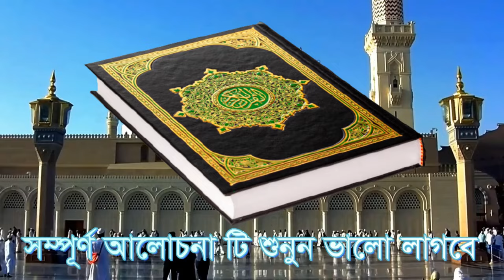sopne kono bekti komari meyer